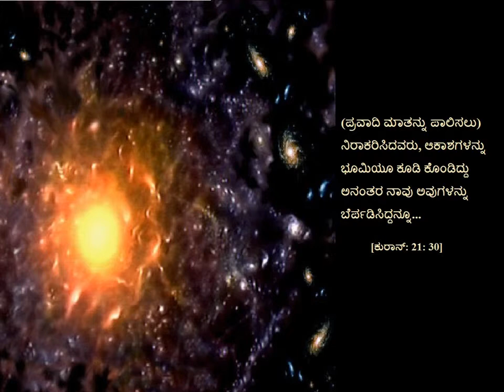ಬಿಗ್ ಬ್ಯಾಂಗ್ - Kannada - Created by Fahim Akthar Ullal